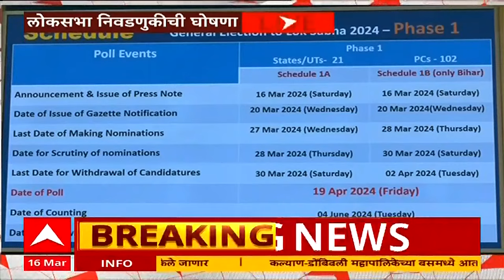2024 Election Dates : 19 एप्रिलला लोकसभेच्या पहिल्या टप्प्यातील मतदान : Lok Sabha Elections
Election Commission of India to announce Lok Sabha Election dates 2024 and code of conduct | भारतीय निवडणूक आयोग लोकसभा निवडणूक जाहीर करणार, आज आचारसंहिता लागू होणार | Lok Sabha Elections 2024 Schedule | Lok Sabha Election Dates